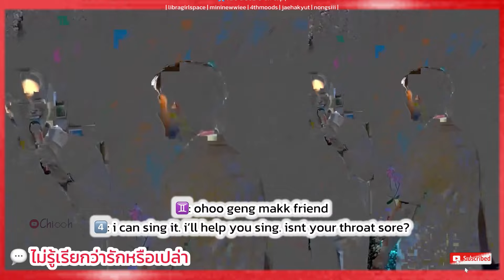[ENGSUB] เจมีไนน์โฟร์ท | GeminiFourth Moments COLLYCOLLAGEN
Follow Chic channel
เจมีไนน์ นรวิชญ์ | Gemini Norawit ♊️

โฟร์ท ณัฐวรรธน์ | Fourth Nattawat 4️⃣